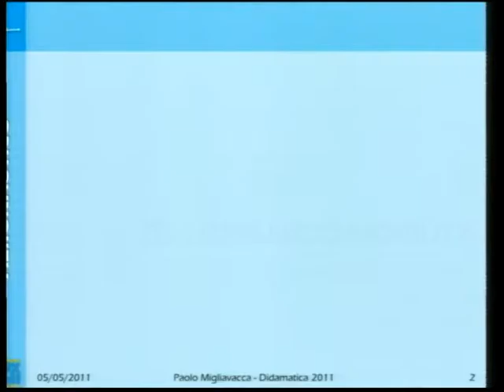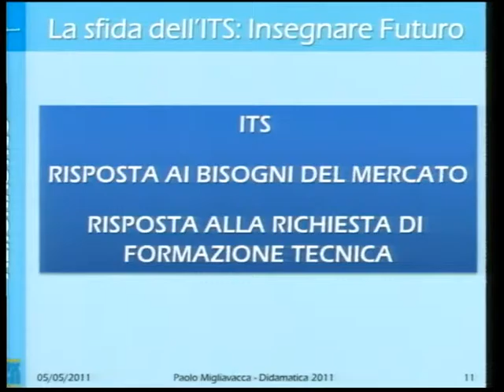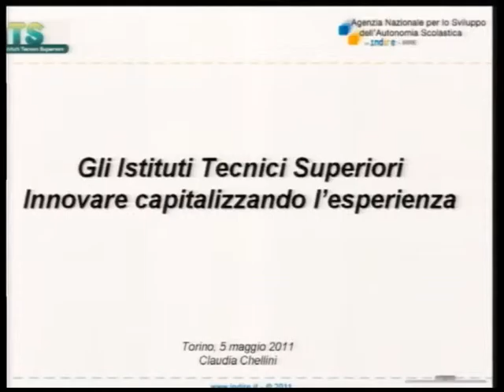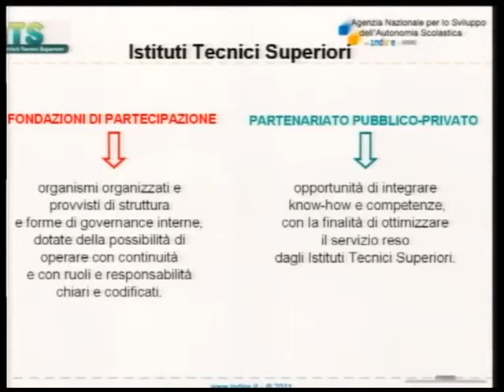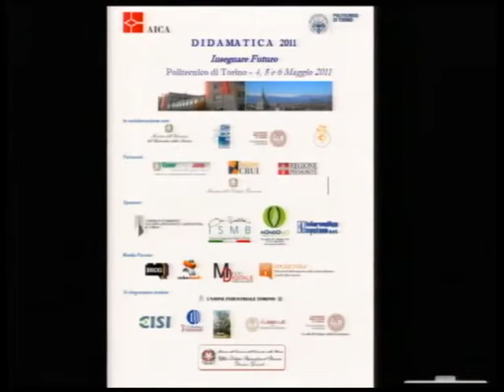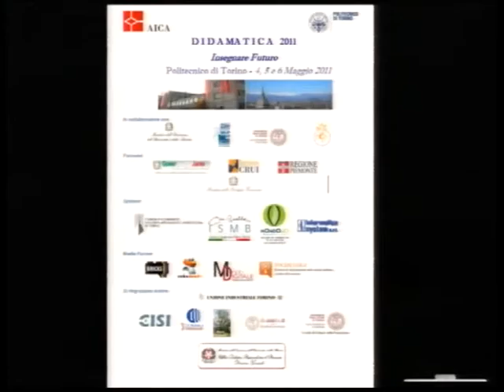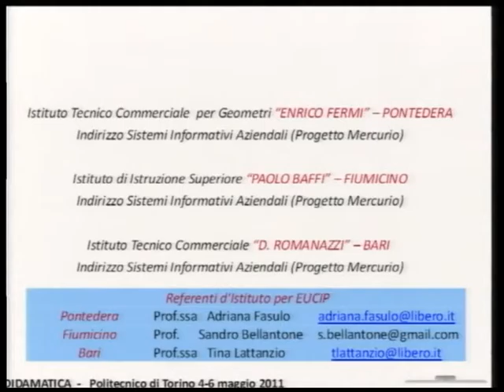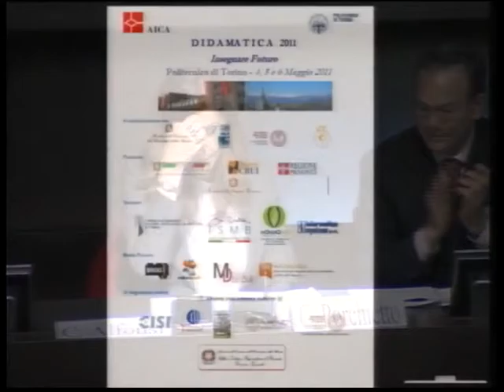Didamatica 2011 | Plenaria | Gli ITS e l’Alta Formazione in Italia (parte2)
5 maggio 2011

Chair
00:00:00 - F. Patini | Confindustria

Intervengono
00:00:00 - R. Murano | MIUR
00:00:00 - C. Porchietto | Regione Piemonte
00:00:00 - R. Rosi | Unione Industriale
00:00:00 - P. Migliavacca | IISS Maxwell Milano
00:00:00 - E. D'Orazio | IISS Antonello Messina
00:00:00 - C. Chellini | ANSAS Firenze
00:00:00 - C. Alfonsi | Fondazione CRUI
00:00:00 - A. Saroglia | Alenia e Presidente ITS Aerospazio e Meccatronica
00:00:00 - P. Ferla | Lanificio Egidio Ferla di Biella